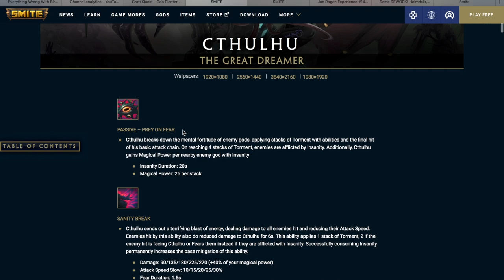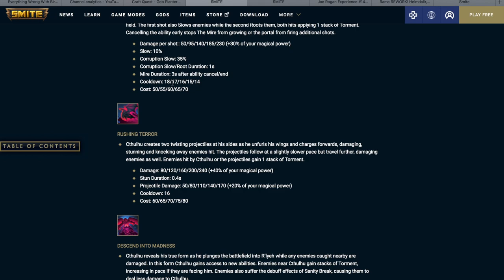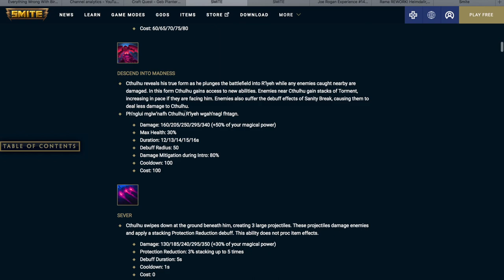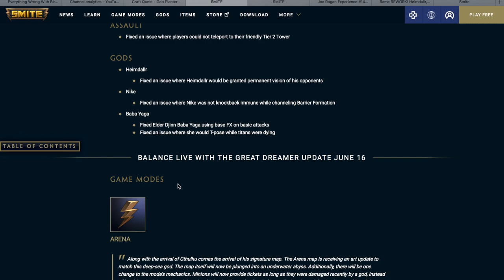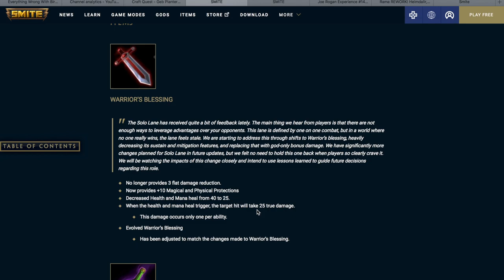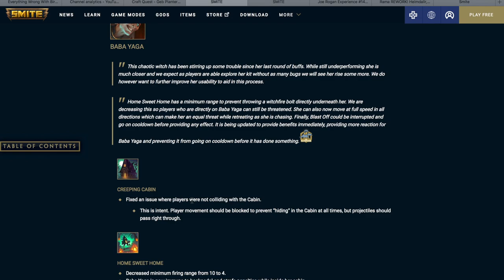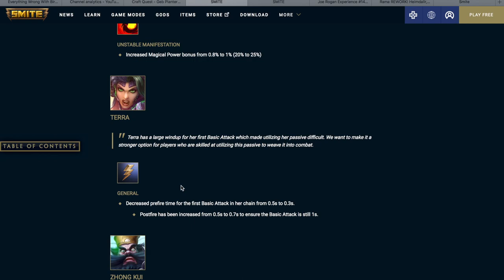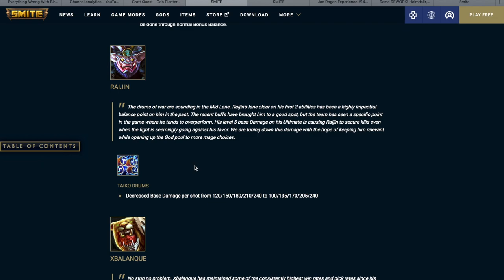NEW GOD CTHULHU - SMITE Patch Notes: 7.6 Cthulhu The Great Dreamer + 7.5 Bonus Balance + New Arena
Smite 7.6 The Great Dreamer and 7.5 Bonus Balance info is released today!  Along with 7.6 Cthulhu will be the newest guardian added to smite.  I think there are a lot of buffs in the mid season patch.  Let me know your thoughts on the patch notes in the comments below!

SMITE UPDATE 7.6 The Great Dreamer

CTHULHU's Kit:
PASSIVE – PREY ON FEAR
Cthulhu breaks down the mental fortitude of enemy gods, applying stacks of Torment with abilities and the final hit of his basic attack chain. On reaching 4 stacks of Torment, enemies are afflicted by Insanity. Additionally, Cthulhu gains Magical Power per nearby enemy god with Insanity

SANITY BREAK
Cthulhu sends out a terrifying blast of energy, dealing damage to all enemies hit and reducing their Attack Speed. Enemies hit by this ability also do reduced damage to Cthulhu for 6s. This ability applies 1 stack of Torment, 2 if the enemy hit is facing Cthulhu or Fears them instead if they are afflicted with Insanity. Successfully consuming Insanity permanently increases the base mitigation of this ability.

THE MIRE
Cthulhu summons a portal creating a slowing field of eldritch mire at the target location. While Cthulhu channels, The Mire continues to grow as the portal fires out two masses of corruption that hit and damage all enemies in the field. The first shot also Slows enemies while the second Roots them, both hits applying 1 stack of Torment. Cancelling the ability early stops The Mire from growing or the portal from firing additional shots.

RUSHING TERROR
Cthulhu creates two twisting projectiles at his sides as he unfurls his wings and charges forwards, damaging, stunning and knocking away enemies hit. The projectiles follow at a slightly slower pace but travel further, damaging enemies as well. Enemies hit by Cthulhu or the projectiles gain 1 stack of Torment.

DESCEND INTO MADNESS
Cthulhu reveals his true form as he plunges the battlefield into R’lyeh while any enemies caught nearby are damaged. In this form Cthulhu gains access to new abilities. Enemies near Cthulhu gain stacks of Torment, increasing in pace if they are facing him. Enemies also suffer the debuff effects of Sanity Break, causing them to deal less damage to Cthulhu.

SEVER
Cthulhu swipes down at the ground beneath him, creating 3 large projectiles. These projectiles damage enemies and apply a stacking Protection Reduction debuff. This ability does not proc item effects.

DEVASTATE
Cthulhu fires a devastating blast of psychic energy that damages and knocks up enemies.

TRANSFUSE
Cthulhu transfuses his own life force into the area around him giving Allies Health, Movement Speed and Power. Enemies are also hit, taking more damage the closer they are to Cthulhu. This ability damages Cthulhu for 6% of his Maximum Health. If Cthulhu is below 20% Health, this ability does not damage Cthulhu but all Ally effects are reduced by 50%.

New Skins:
Sin of Greed Fafnir
Fun-Pocalypse Hachiman
Miss Senshi Bellona
Striking Machina Ymir
Nautical Legionnaire Achilles
Freedom Retriever Anubis
Presidential Punisher Janus
Cosmic Horror Cthulhu
Ascended Cthulhu

Buffs:
BARON’S BREW
KATANA
GOLDEN BLADE
AH MUZEN CAB
BABA YAGA
CHRONOS
FENRIR
FREYA
GANESHA
GUAN YU
NEMESIS
NU WA
SOL
TERRA
ZHONG KUI

Nerfs:
WARRIOR’S BLESSING
TRAVELER’S SHOES
TALARIA BOOTS
WINGED BLADE
RELIC DAGGER
TOXIC BLADE
WITCHBLADE
ADVENTURER’S BLADE

SMITE UPDATE 7.5 Bonus Balance

New Skins:
Caustic Skies Nu Wa
Vamp Tech Camazotz
Spell Chanter Apollo
Wave Rider Awilix

Buffs:
None

Nerfs:
APHRODITE
PERSEPHONE
RAIJIN
XBALANQUE

Hope you enjoy the video and be sure to stop by again for more videos! Let me know which god you want to see played next.